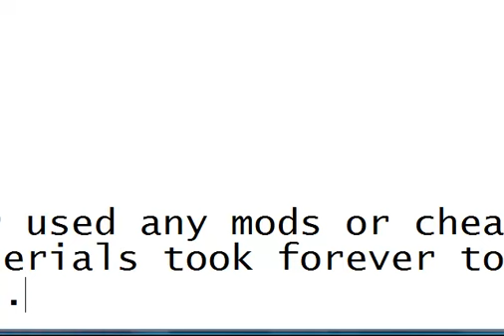New Minecraft roller coaster beta 1.5 with powered tracks extended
Sorry you cant read beginning becuase i suck at editing. But I added more to my minecraft rollercoaster ever since the beta 1.5 update came out with new track boosters pretty huge in my opinion without any cheats or mods or whatever.